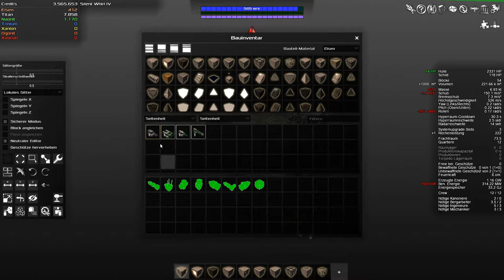Let's play Avorion Folge 84 Deutsch